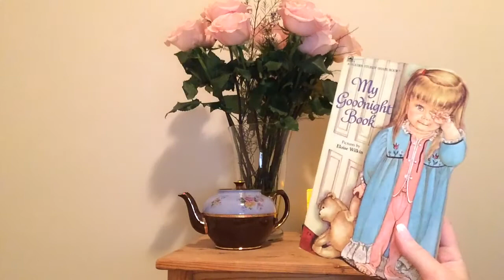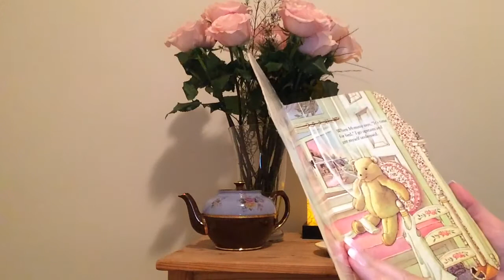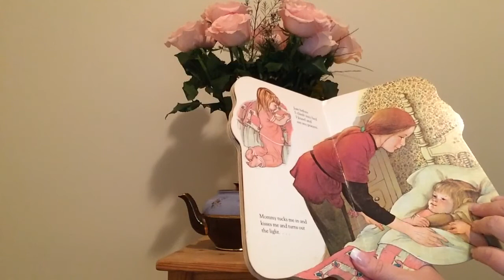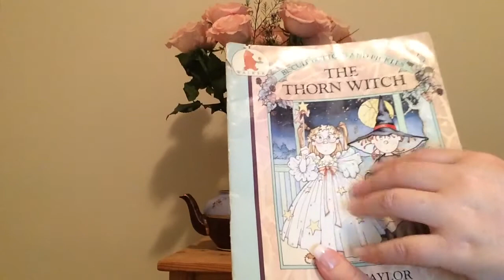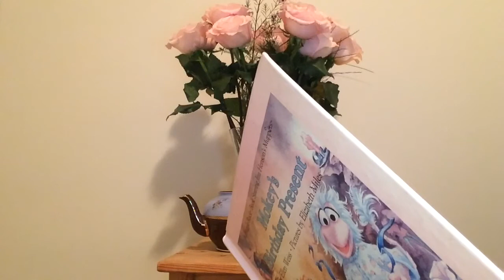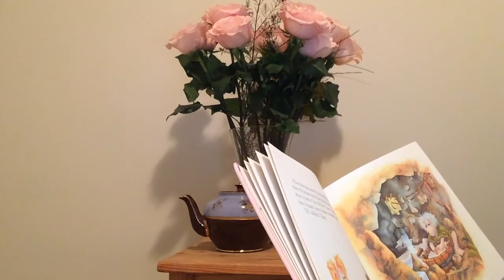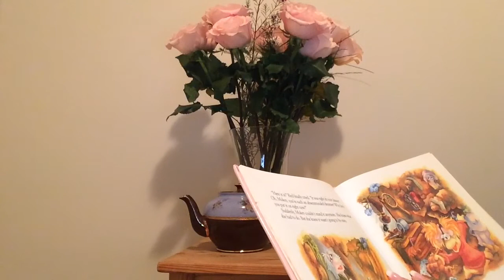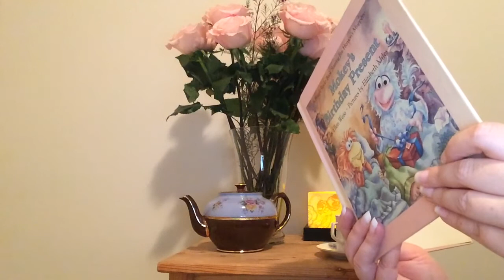ASMR Reading You A Bedtime Story (Whispered)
ASMR Whispered Reading With Personal Attention 🌙

I heard you are having trouble falling asleep , so I am here to read you a bedtime story. So close your eyes and get comfortable and let me help you drift away.

Thank you for taking the time to watch, if you would like to see more please let me know :)